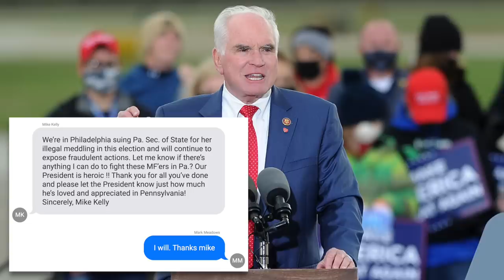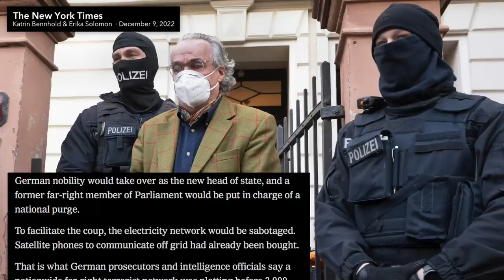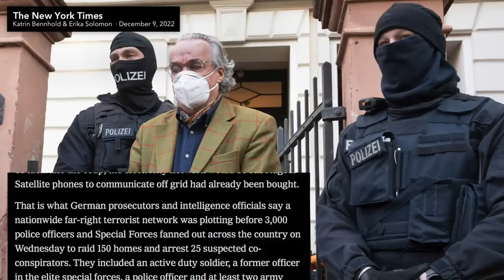Texts Reveal GOP Lawmakers Urged Trump to Declare “Marshall Law” to Steal 2020 Election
Texts messages from GOP lawmakers to then-White House Chief of Staff Mark Meadows give us a behind-the-scenes look at how Republicans tried to overthrow U.S. democracy in 2020. Some urged Trump to end democracy by declaring "Marshall [sic] law."